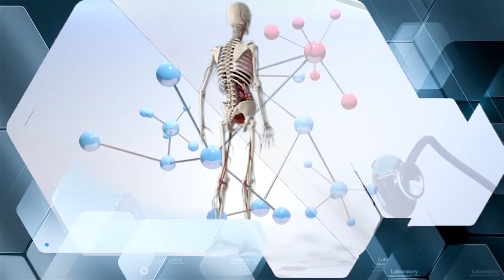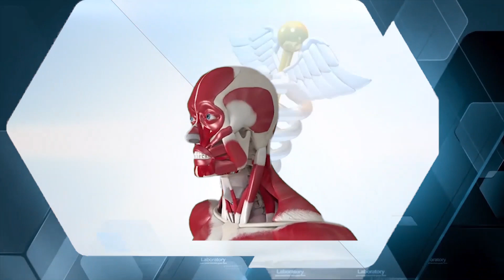ራስን መሳት እንዴት ይከሰታል?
ራስን መሳት እንዴትና በምን ምክንያት ይከሰታል? አንድ ሰው ራሱን ሳተ የሚባለው መቼ  ነው? ዶ/ር ሙስጠፋ ሀሰን ተከታዩን ሙያዊ ትንታኔ ይዞልን ቀርቧል። መልካም ቆይታ።